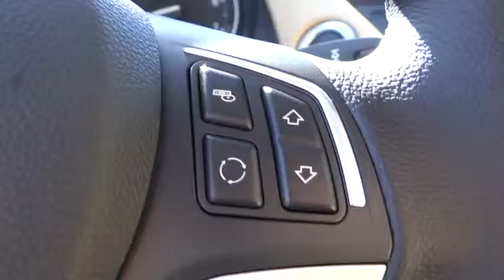2013 BMW X1 - Sport Utility San Diego Oceanside Vista Escondido Encinitas Vista CA 101304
2013 BMW X1 28i - Stock#: 101304 - VIN#: WBAVM1C52DVW45164